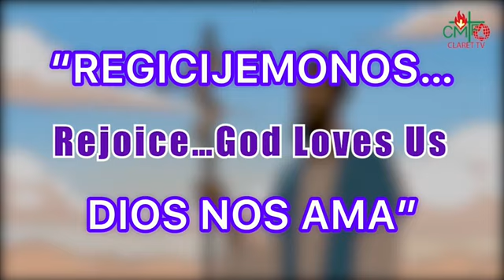Homilía del Cuarto Domingo de Cuaresma Año B : Regocijate... Dios te ama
Cuarto Domingo de Cuaresma Año B
Tema: Regocijate... Dios te ama !
Primera Lectura: 2 Crónicas 36:14-16,19-23; Salmos 136(137):1-6; Segunda Lectura: Efesios 2:4-10; Evangelio: Juan 3:14-21
En ocaciones, el cuarto domingo de Cuaresma se le dice Domingo Laetare. Laetare es una palabra en latin que significa "regocijarse". Esto se debe a que en este domingo, la antífona está tomada del libro del profeta Isaías (Isaías 66:10-11). Incluso cuando observamos nuestros sacrificios de Cuaresma, nos regocijamos en anticipación de la alegría que será nuestra en la Pascua. ¿Por qué regocijarnos? La respuesta está en las lecturas de hoy que nos recuerdan que Dios nunca nos abandona a pesar de nuestra pecaminosidad. La primera lectura insiste en que, a pesar de la infidelidad y la constante desobediencia, aún en la casa del Señor, Dios siempre nos envió a sus mensajeros porque tuvo compasión de su pueblo y de su morada. En su carta a Efesios 2:4-10, Pablo les recuerda lo grandioso de su misericordia. Dios envió a su Hijo, no para condenar al mundo, sino para salvarlo. Jesús fue resucitado despues de morir en la cruz del sufrimiento, como manifestación plena y suprema de la inmesarable misericordia de Dios, para salvarnos y mostrandonos su divina e infinita potestad.
El Evangelio de hoy es una de las citas más mancionadas en pancartas, libros, carteles, etc. Y nos regocijamos por la profundidad en la enseñanza de este versículo que nos recuerda que el corazón y la principal enseñanza del Evangelio es el amor de Dios para nuestra existencia. Pero hay mucho más que eso en el Evangelio de hoy. El Evangelio de hoy, debemos situarlo en el contexto global de Juan 3: Nicodemo, el fariseo, se acercó a Jesús por la noche y le reconoció como alguien que había venido de Dios y se empeñó ser su seguidor.
En su diálogo con Nicodemo, Jesús nos recuerda el amor de Dios por el mundo (Juan 3:16). Hay tres imágenes básicas en las que podemos meditar: A) La necesidad de nacer de nuevo para aprender a vivir en el Espíritu Santo.
😎 El sacrificio de Jesús que trae la salvación a los creyentes, y
C) El inmenso amor de Dios por el mundo, que nos muestra al darnos a su Hijo y para el cual la única respuesta apropiada es que amemos a los demás a partir de ahora como lo hizo el propio Jesús, para que cada uno de nosotros seamos portadores de su Santo Espiritu y emisarios del amor de Dios para el mundo.
La Cuaresma representa nuestra oportunidad para aceptar el amor de Dios por nosotros y su presencia divina en nuestras vidas, al entender y aceptar que Jesús es verdaderamente hombre y verdaderamente Dios.
« Eh aquí la importancia de nuestra humildad para reconocer nuestra simplicidad e infinita pequeñez ante el ilimitado poder y la infinita bondad de Dios Nuestro Señor »
La Cuaresma es un viaje para aceptar nuestra propia pecaminosidad y ser capaces, en humildad, de entregarle esa pecaminosidad a Dios, al pedir perdón. La Cuaresma es el mejor momento para comenzar una lectura espiritual seria, bien arraigada en la sana tradición católica, que nos ayudará a crecer en el conocimiento de Dios y su amor que nos salva. Queridos hermanos y hermanas, debemos regocijarnos durante este tiempo porque la Cuaresma nos permite crecer en el conocimiento de Dios y nos lleva a conocer el amor salvador de Jesús
Regocijemonos todos, es Cuaresma y Dios a cada uno de nosotros hoy nos esta diciendo : «Yo Te Amo »…
« Que Dios todo poderoso te bendiga en el nombre del Padre, del Hijo y del Espiritu Santo ».  Amen !